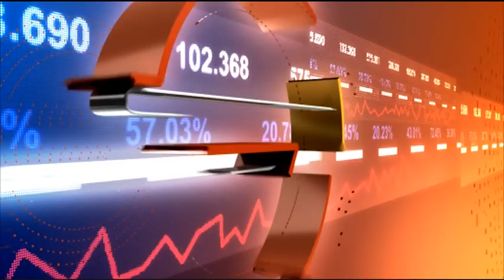Как да развием финансовия си мускул?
Психологията на парите
Гост: Йордан Генов - изпълнителен директор на MoitePari Consult